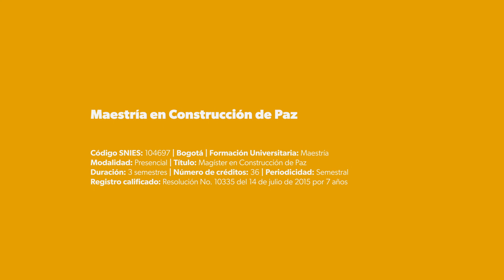Maestría en Construcción de Paz. Facultad de Ciencias Sociales. Universidad de los Andes.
Maestría en Construcción de Paz. Escuela de Posgrados. Facultad de Ciencias Sociales. Universidad de los Andes.

Código SNIES: 104697. Bogotá  Formación Universitaria: maestría. Modalidad: Presencial
Título: Magíster en Construcción de Paz. Duración: 3 semestres  Número de créditos: 36. Jornada: Diurna
Registro Calificado: Resolución No. 10335 del 14 de julio de 2015 – Vigencia 7 años.